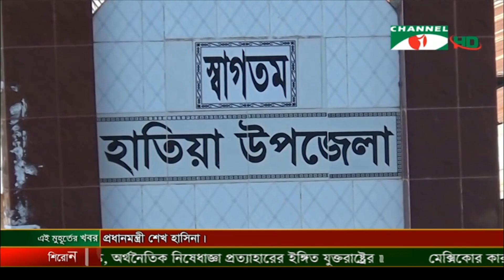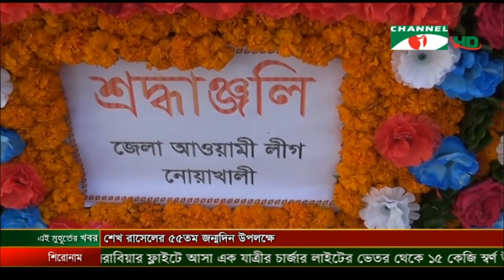চ্যানেল আই জনপদ সংবাদ (১৮ অক্টোবর, ২০১৯)